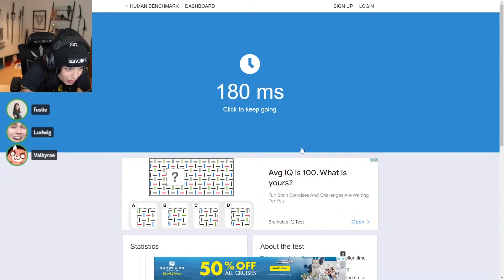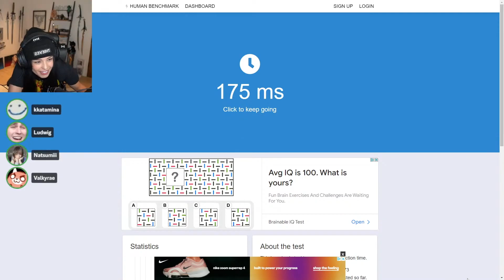Valkyrae shows her INSANE Reaction Speed